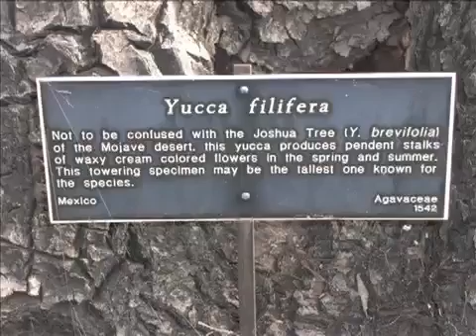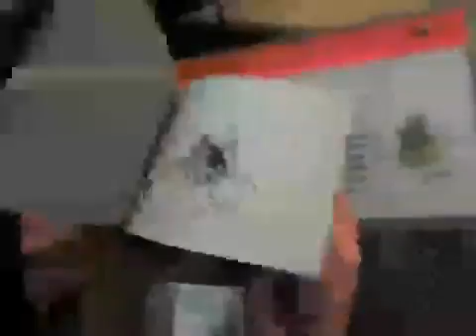Huntington Library Adventure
About a year ago, I was on a field trip to the Huntington Library.  It was a lot of fun.  Basically they have huge gardens with many different plants.  They range from dessert, to forest, to jungle.  So check it out!